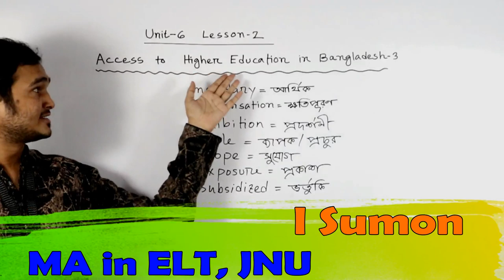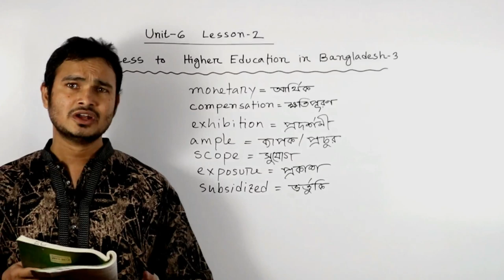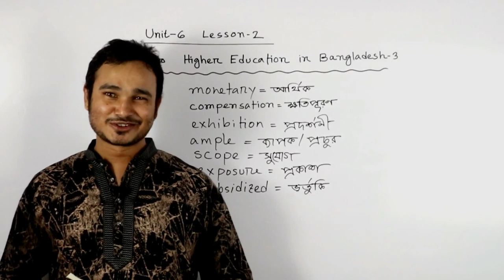Access to Higher Education in Bangladesh [ HSC English 1st Paper: Unit-6 Lesson-2 Part-3]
Founder of,
ENGLISH CENTER,

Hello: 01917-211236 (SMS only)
Donia, Jatrabari, Dhaka-1236